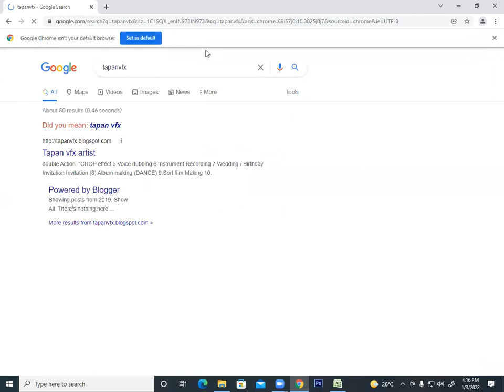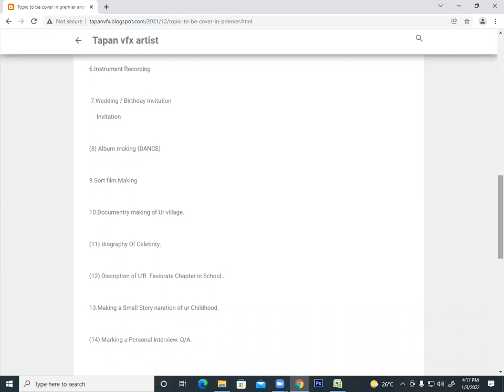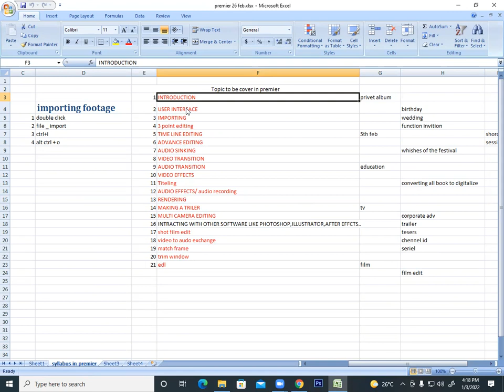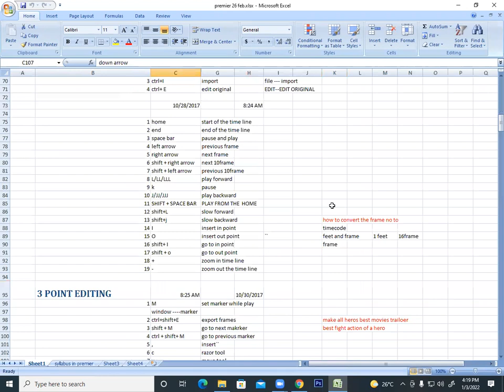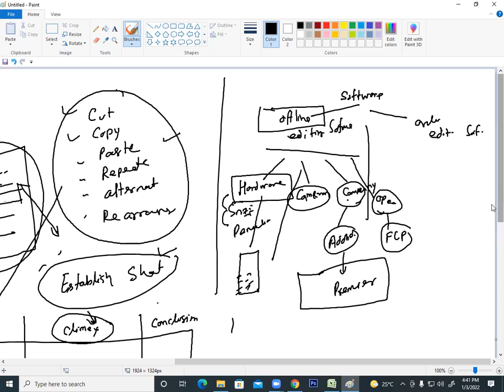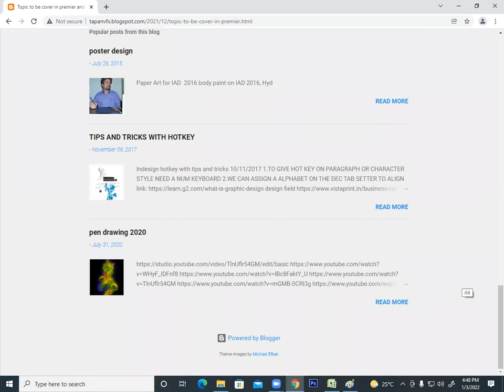introduction class premier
introducing premier